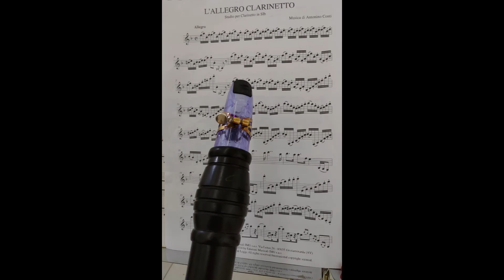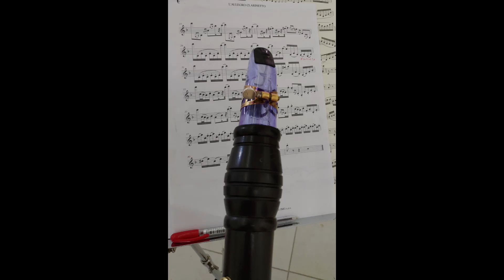L'allegro Clarinetto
Un divertentissimo studio per clarinetto di Antonino Conti Composer
L'allegro clarinetto edizioni musicali IMG
esegue Calogero Lillo Lino